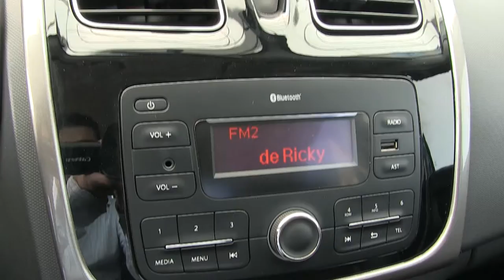Renault / Sandero / 2018 / 586064